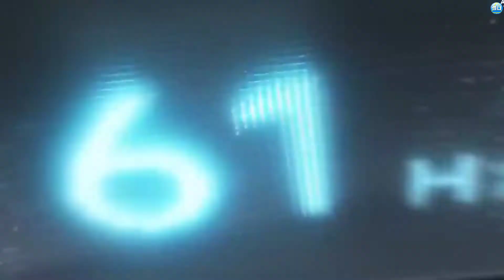The Galaxy R20 5G 2022 Review | 6.9” Inches Display | Battery Is 7100mAh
Samsung Galaxy R20 5G 2022 Update

Samsung Galaxy R20 5G 2022 Flagship Comes With a Latest Snapdragon 888 5G Chipset, Quad 108MP Camera, and Full Specification is now available in this content. So it’s time for all the tech lovers! In this article, we are coming with our new smartphone Samsung Galaxy R20 5G.
Korean multinational company Samsung announced to launch Galaxy R20 with outstanding prominence.